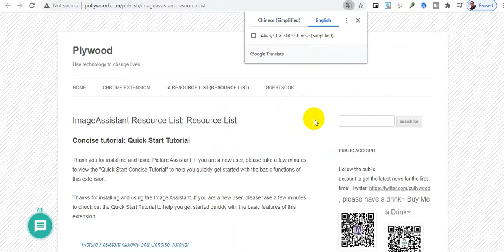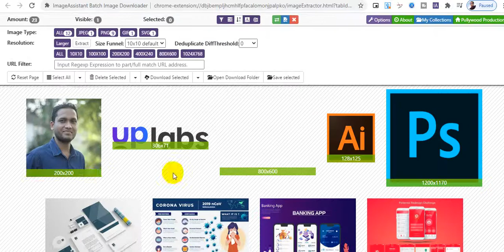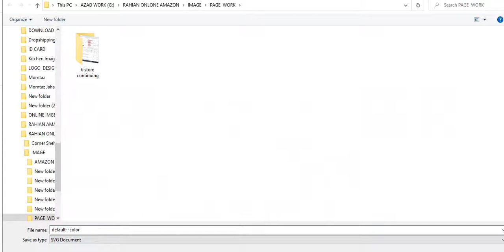Download ALL Images From